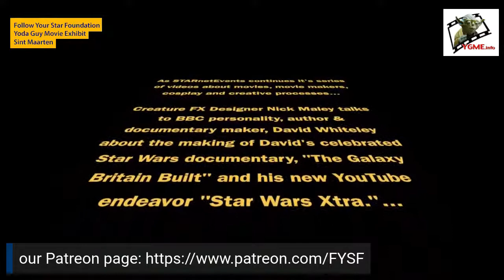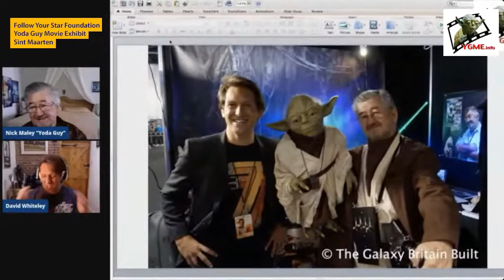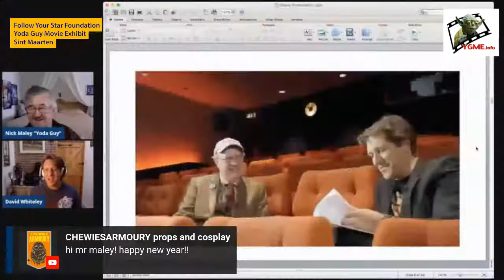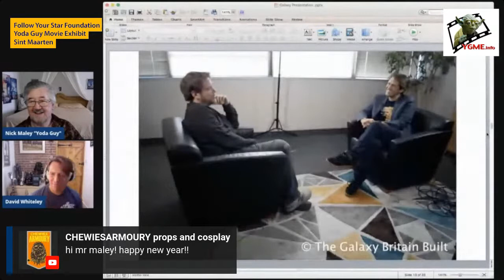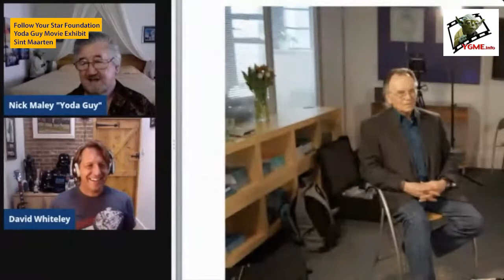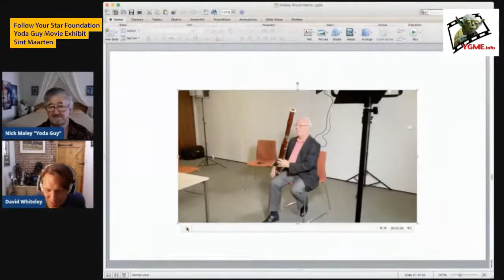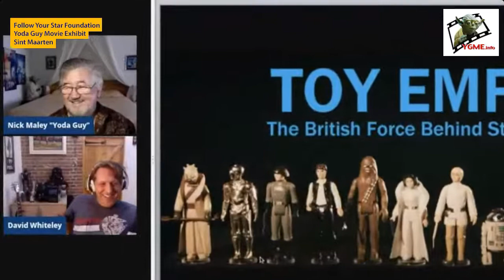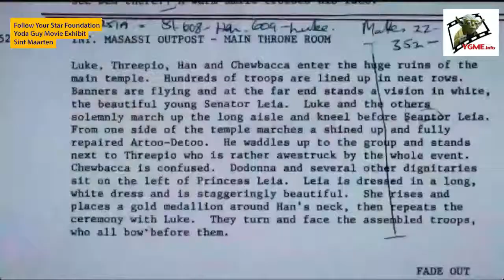About The Galaxy Britain Built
BBC personality, author and documentary maker, David Whiteley, talks to Nick Maley about the making of his celebrated celebrated documentary about the early days of Star Wars.